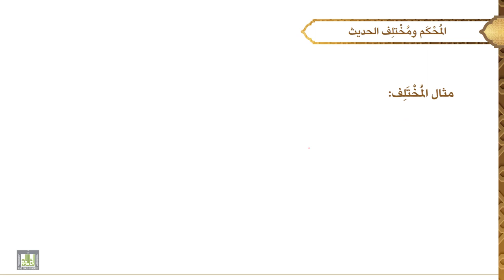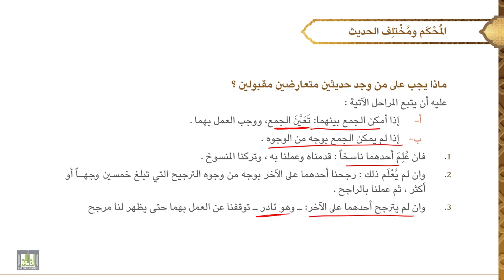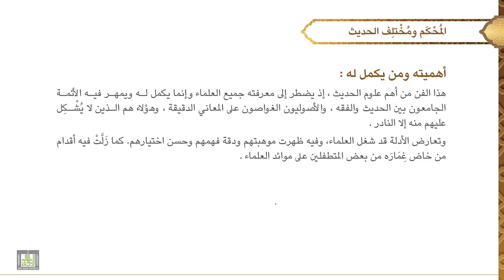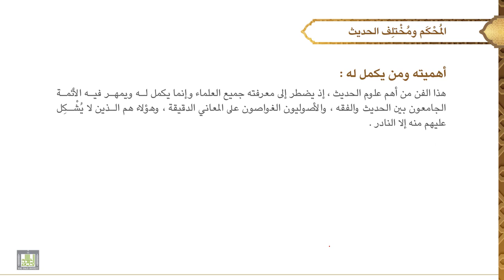مصطلح الحديث - 1 | الدرس - 21 | تقسيم الخبر المقبول إلى معمول به، وغير معمول به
الدرس 21 : تقسيم الخبر المقبول إلى معمول به، وغير معمول به
أنواع علوم الحيث بحسب هذا التقسيم: المحكم ومختلف الحديث: تعريف المحكم، تعريف مختلف الحديث، مثاله، ماذا يجب على من وجد حديثين متعارضين مقبولين؟ أهميته، أشهر المصنفات فيه